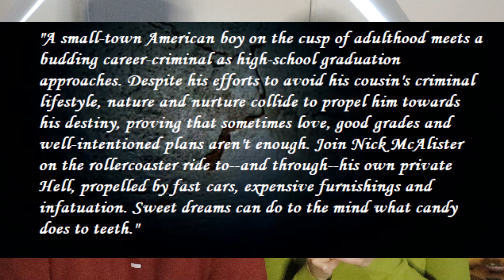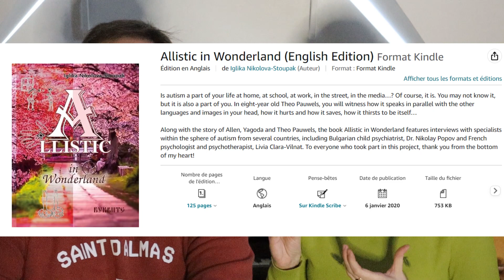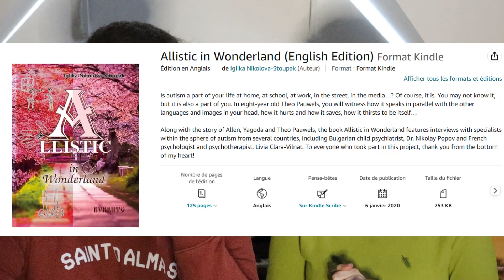Eric Nickell's Book "Evolution Longue" for Supporting His GoFundMe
We are making this video in order to advertise our friend Eric Nickell's book and to help popularise his mother's GoFundMe campaign
He would appreciate any help you can offer, and he would be delighted to share his book, "Evolution Longue" (18+) in exchange. Here is the book's blurb:

"A small-town American boy on the cusp of adulthood meets a budding career-criminal as high-school graduation approaches. Despite his efforts to avoid his cousin's criminal lifestyle, nature and nurture collide to propel him towards his destiny, proving that sometimes love, good-grades and well-intentioned plans aren't enough. Join Nick McAlister on the rollercoaster ride to--and through--his own private Hell, propelled by fast-cars, expensive furnishings and infatuation. Sweet dreams can do to the mind what candy does to teeth."

We would be happy to add to the bundle the book "Allistic in Wonderland" (written by Iglika & edited and translated into French by Alex) in any language or language combination between English, French and Bulgarian.